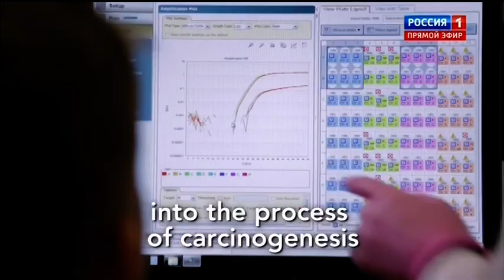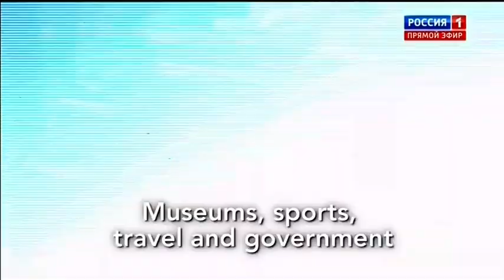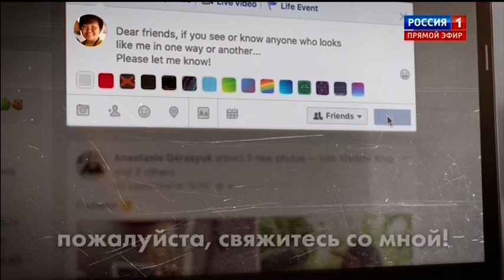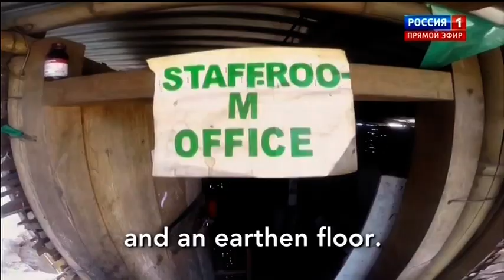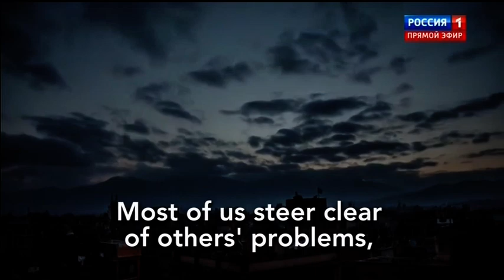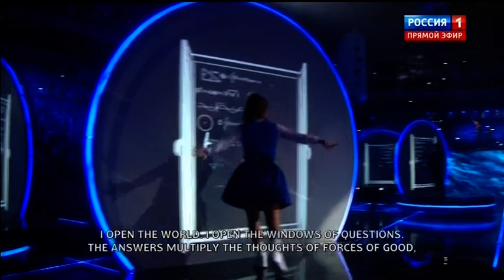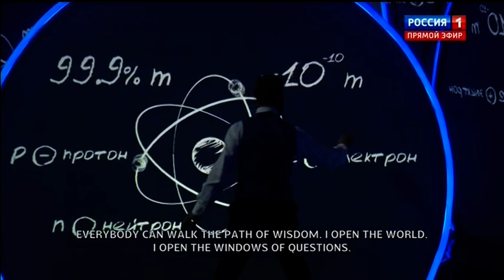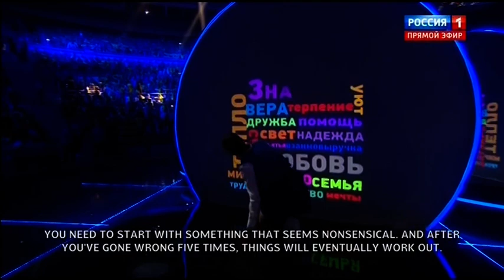ВФМС XIX - церемония открытия, ч. 4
Церемония открытия 19-го  Всемирного фестиваля молодёжи и студентов 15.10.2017